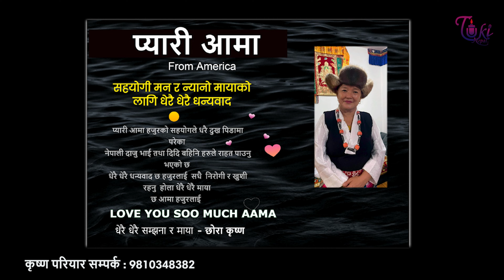जे गर्नु पैसाले गर्छ !! किड्नी खराब भएको दिदि बचाउन बहिनि रुदै मिडियामा आइन !!! Tuki Nepal !!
Camera : krishna pariyar
Host : Krishna Pariyar
Edit :Krishna Pariyar